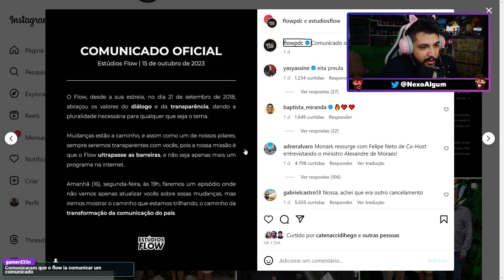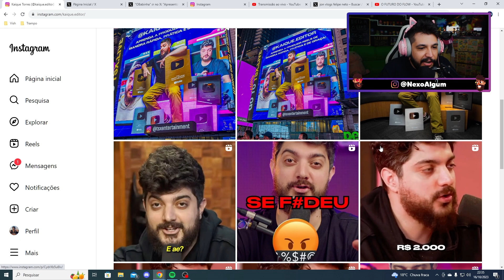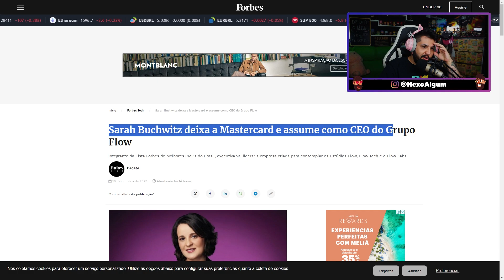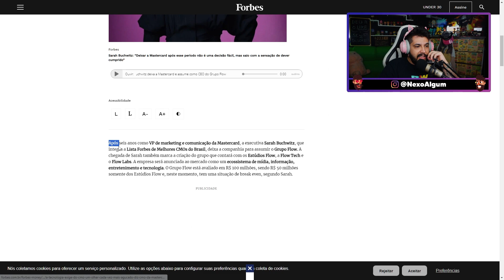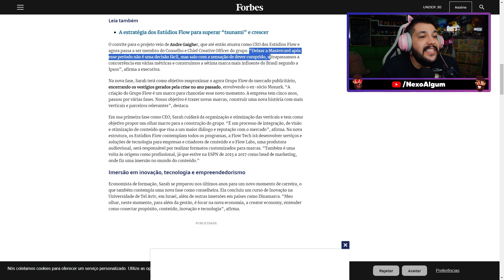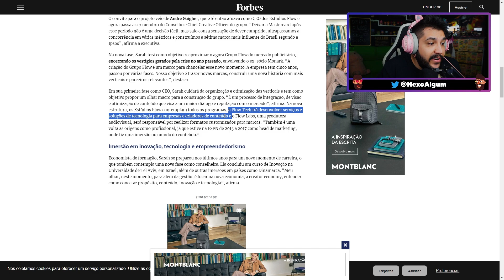FLOW PODCAST ACABOU? FALIU DE VEZ???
O Flow Podcast meteu uns 200 avisos dando a entender que ia fechar as portas, ou seria a volta do Monark, mas no final, o que aconteceu foi isso..